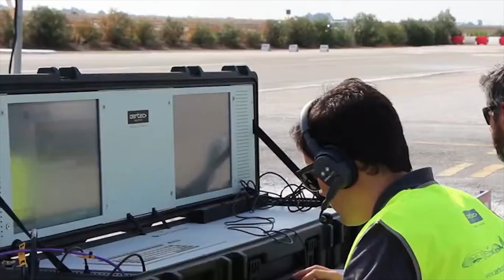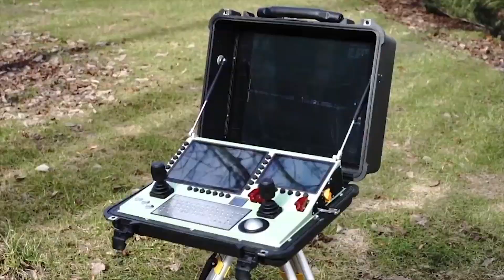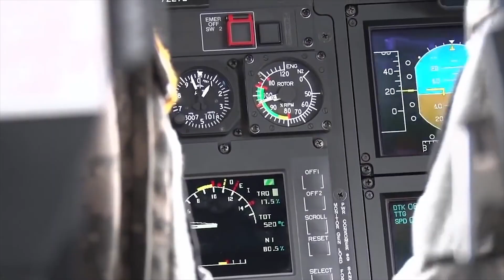Turkey Is Testing Its New Military Drone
Airplanes, helicopters, drones - all of them are part of the Air Force of the countries of the world. Sometimes, some "workhorses" show themselves so well that they have been in the ranks for decades, performing combat missions perfectly well. However, progress doesn't stand still, and some technologies become obsolete, demanding more innovative solutions in return. Today we will show you the 10 most incredible military aviation developments!